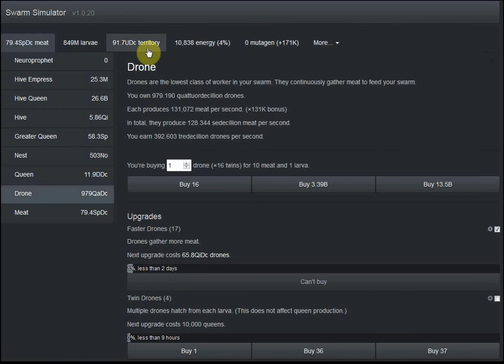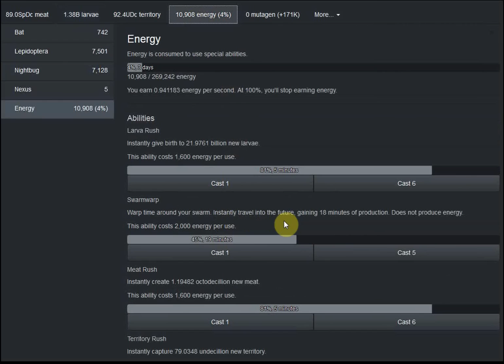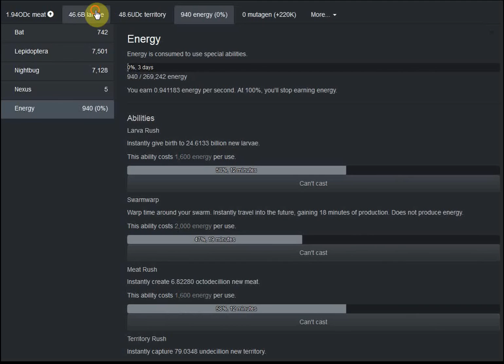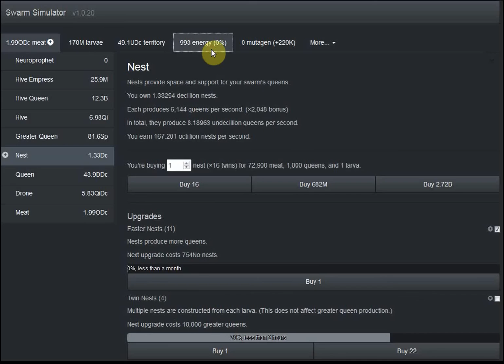Swarm Simulator GamePlay #9